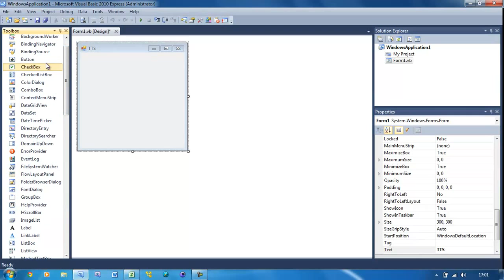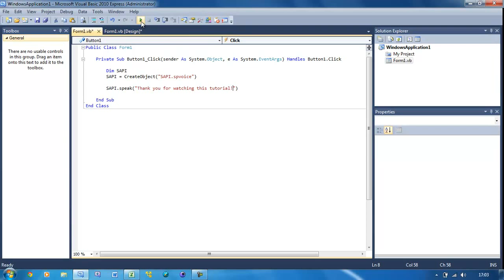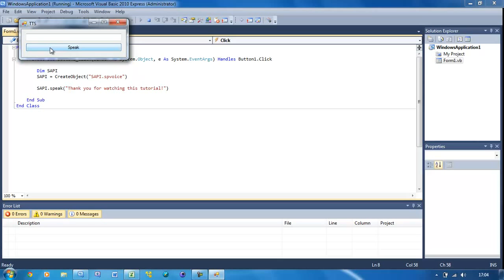Learn Visual Basic - #23 - Text To Speech (TTS)